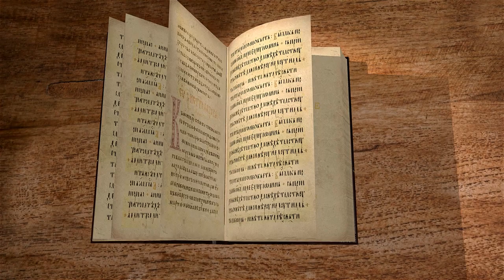1-е Послание Иоанна. Глава 5 "Веруя в Сына Божия, имеете жизнь вечную" Священник Антоний Лакирев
Команда Экзегет.

Библейский портал Экзегет предлагает цикл лекций со священником Антонием Лакиревым на 1-е Послание Иоанна. В сегодняшнем видео рассмотрим 5-ю главу.

🔸  Заповедь о любви к Богу
🔸  Исполнение заповедей Божиих
🔸  Вера в воплотившегося Сына Божия побеждает мир
🔸  Единство Бога в Отце, Сыне и Духе
🔸  Свидетельства присутствия Бога
🔸  "Веруя в Сына Божия, имеете жизнь вечную"
🔸  Упование на то, что Бог слышит нас
🔸  Грех не к смерти и грех к смерти души
🔸  "Рожденный от Бога хранит себя, и лукавый не прикасается к нему"
🔸  Познание истиного Бога